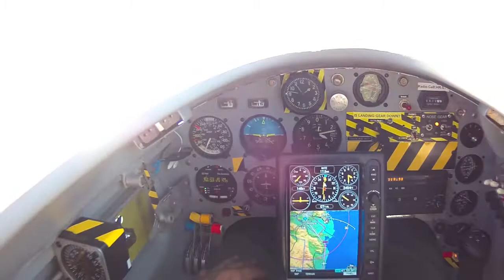Long EZ, HR-ATQ, MHLC to MHLM Flight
Warp Flight from MHLC TO MHLM, December 21, 2011 Nice day for Flying!